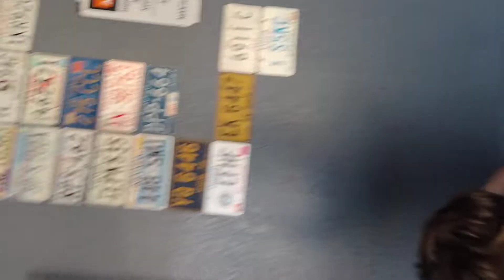Lilo & Stitch Halloween Inflatable unboxing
Stitch is super cool and spooky